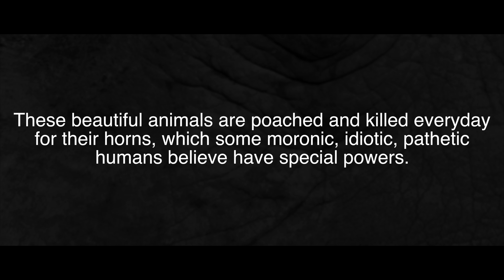Savetherhino.org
A quick edit while I was with these beautiful animals in Namibia.

for more info and to help save these beautiful animals please visit savetherhino.org